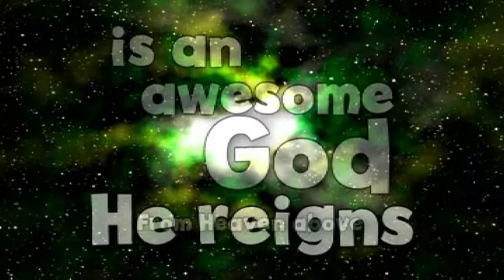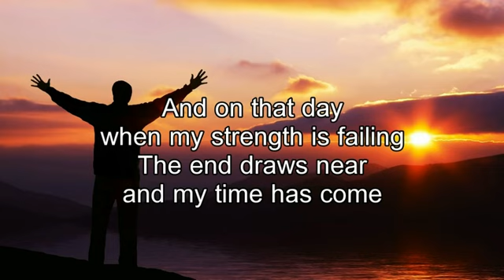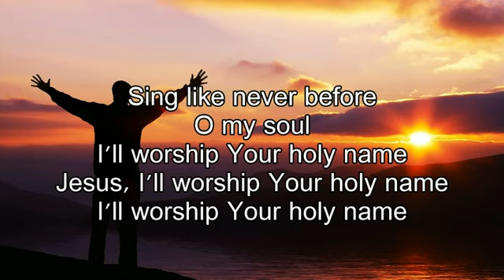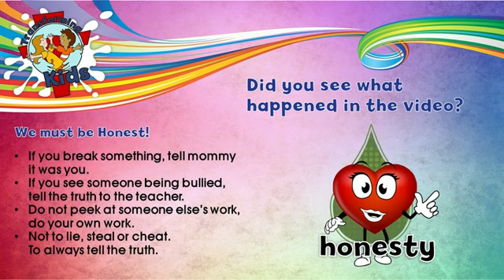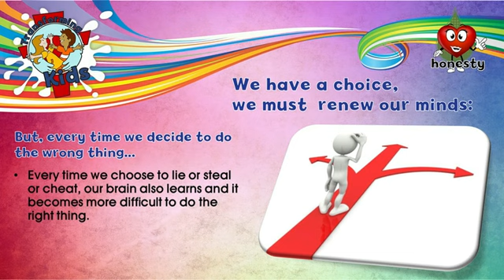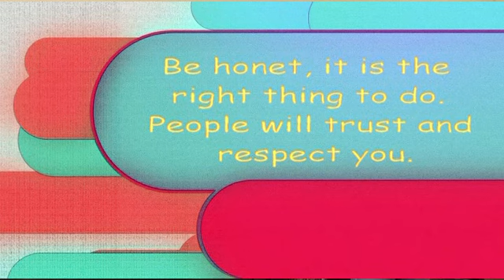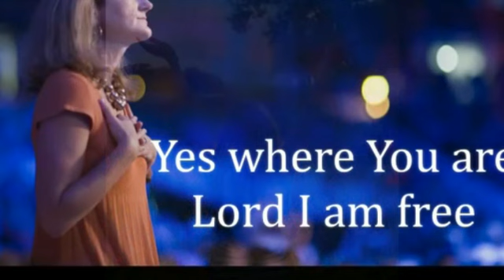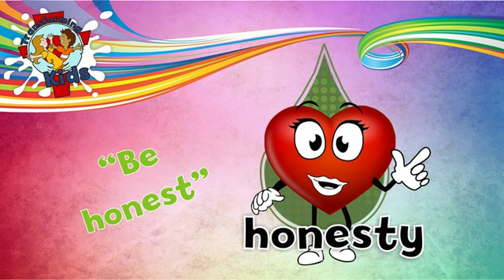Transforming Kids - Gr 1-7 Honesty 1 - English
One of Transforming Kids' values ​​is honesty and forms part of the Kids with Character series - Love.